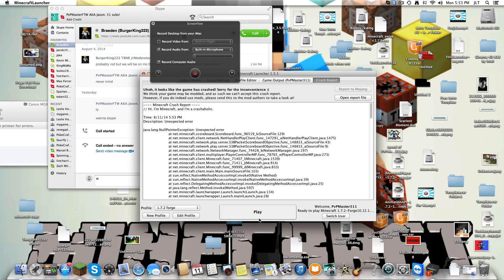Minecraft Hunger GAmes #26 Hacker(NYCToxic)!!!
Hey guys, I just found a hacker while recording.

Server IP: us.mcgamer.net